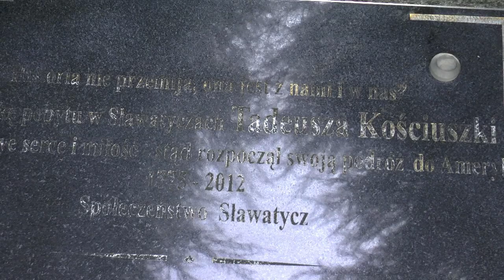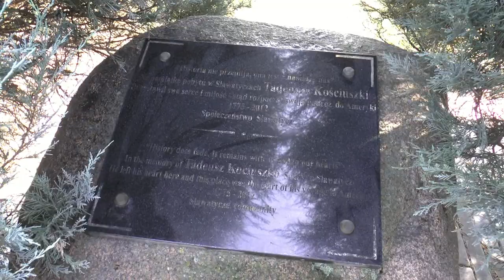Sławatycze: Spływ kajakowy szlakiem Kościuszkowskim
3 października odbył się spływ kajakowy Szlakiem Kościuszkowskim, malowniczym, wielokulturowym odcinkiem granicznego Bugu Sławatycze – Kodeń.